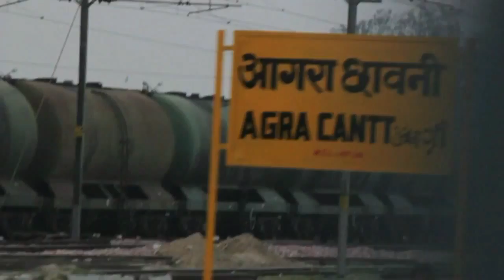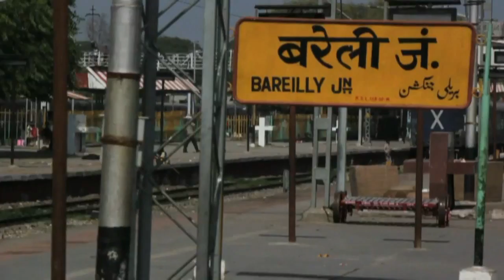Meditation in motion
Travelling by train in India.